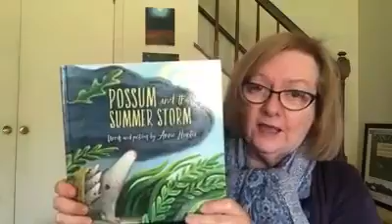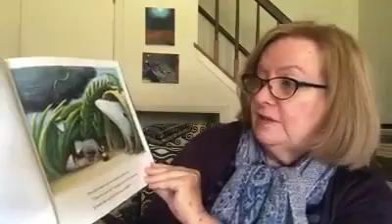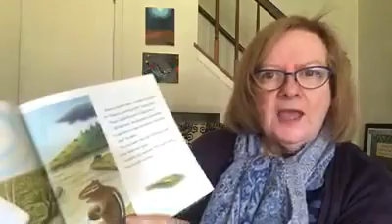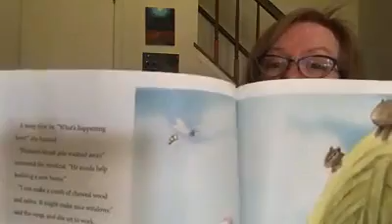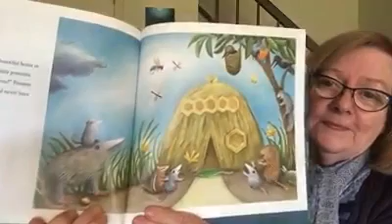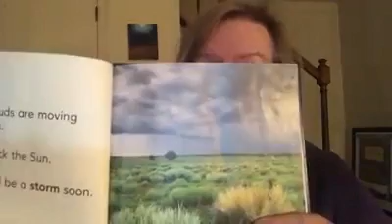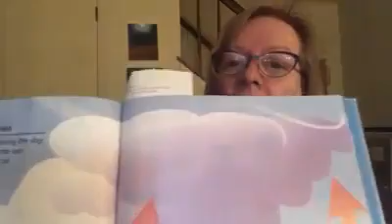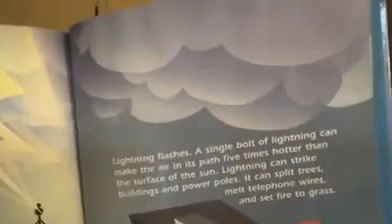Possum and the Summer Storm: Story and Activity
It's the first day of summer!   Let's read a story about a clever possum who weathers a summer storm, then explore some fun summer activities and learn about summer storms!

Here's an activity and a craft you can try at home, too, to go along with the video!